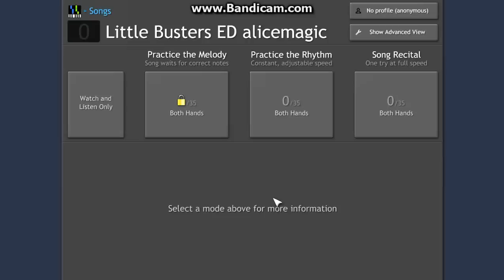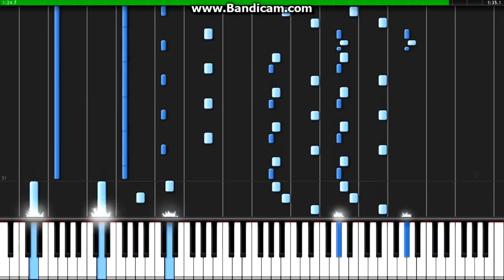Little Busters! ED - AliceMagic - Synthesia piano (Anime) (Tehishter)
Little Busters! ED - AliceMagic - Synthesia piano (Anime)

THe midi belongs to tehlshter. he was the one who transcribed it and made the whole sheet music into midi.
He have the download links for the midi and sheet music in that video description.

tehlshter if you want me to take down this video please comment. THanks :D
Okay so its been a long time since I uploaded a synthesia video.. So finally..

zACKY63236